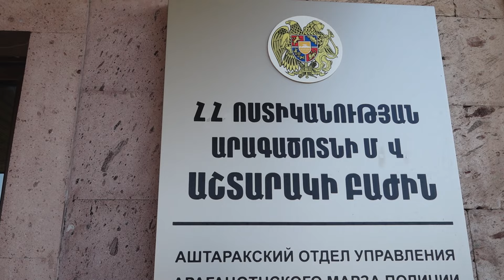Թմրամոլության և ապօրինի թմրաշրջանառության դեմ Աշտարակի ոստիկանների պայքարի հերթական դրվագը